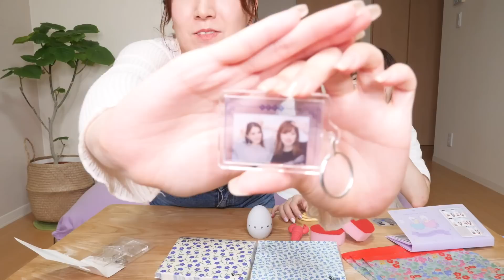フライングタイガーで10品買ったら何品揃う！？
女子2人組マルチクリエイター

〒１０４-００６１
東京都中央区銀座一丁目22番11号　銀座大竹ビジデンス2階
PARASTICA宛